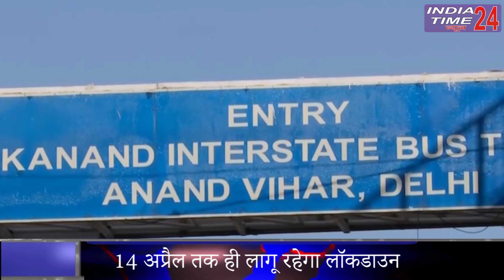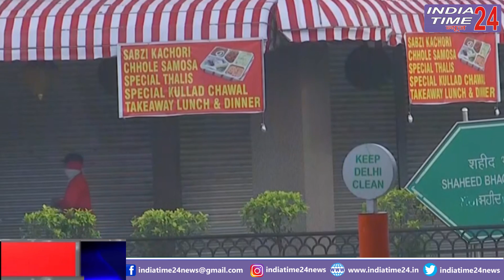Lockdown: क्या लॉकडाउन को बढ़ाया जाएगा आगे? ..जानने के लिए देखिए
कोरोना वायरस ( coronavirus ) को लेकर पूरी दुनिया में हाहाकार मचा हुआ है। करीब सात लाख लोग इस वायरस की चपेट में आ चुके हैं, जबकि तीस हजार से ज्यादा लोगों की मौत हो चुकी है। भारत ( India ) में भी यह वायरस काफी तेजी से फैलता जा रहा है। मामले की गंभीरता को देखते हुए सराकर ने अगामी 14 अप्रैल तक देश में लॉकडाउन कर दिया है। लेकिन, इसी बीच लॉकडाउन ( Lockdown ) को लेकर बड़ी खबर सामने आ रही है। सरकार का कहना है कि 21 दिनों के लॉकडाउन की अवधि को आगे बढ़ाने का प्लान नहीं है।